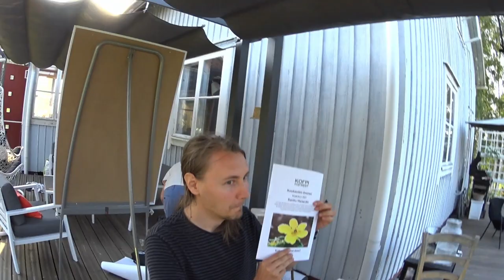Toukokuun ihminen, Santtu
Toukokuun ihminen

Meillä on tapana kiittää ihmisiä, jotka ovat tavalla tai toisella olleet tärkeitä meille, matkallamme!

Näin toukokuussa tämän maininnan ja kiitoksen saa Santtu! On hienoa nähdä, kuinka meissä jokaisessa asuu timantti ja kun sen antaa versota, niin kuinka kirkkaaksi sitä voikaan tulla! Kiitos Santtu, kun olet ollut oma itsesi.

Tämän kertainen plakaatti jaettiin asteen verran rennommissa tunnelmissa tiimipäivässämme.